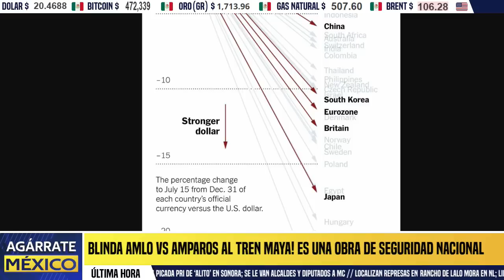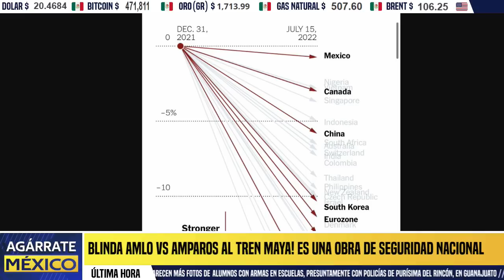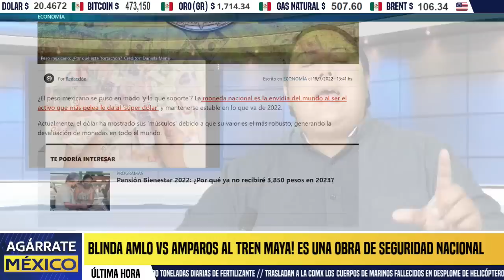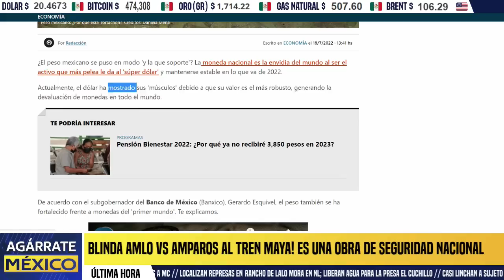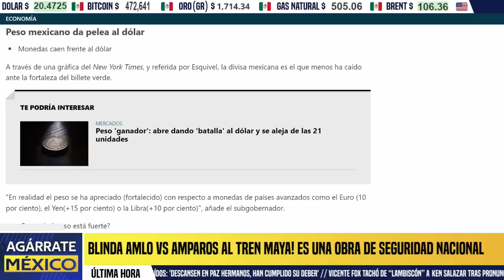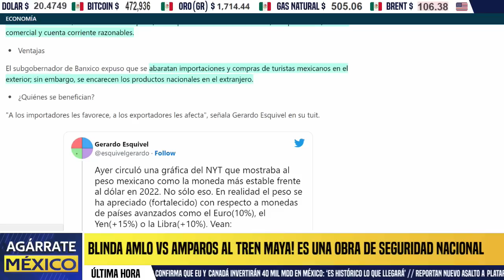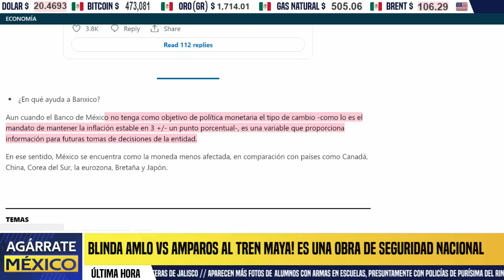AMLO DA CLASES ECONOMÍA! PESO MEXICANOS LA ENVIDIA DEL MUNDO, DEJA HUNDIDO AL EURO, DOLAR Y YEN, HOY